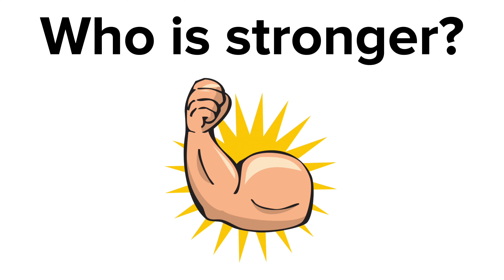Mommy Long Legs VS Kissy Missy | Poppy Playtime Animation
Huggy Wuggy VS Bunzo Bunny!

Poppy Playtime characters: Mommy Long Legs, Huggy Wuggy, Kissy Missy, Poppy Doll, Bunzo Bunny, Daddy Long Legs, PJ Pug A Pillar, Huggy Buddies, the Prototype, experiment 1006, Candy Cat, Boogie Bot, CatBee, Shredder, Bron, Baby Long Legs, The Player and more...

All videos on my channel were made by me (Popix Animation) in programs: CapCut, VN and Adobe Premiere Pro. It takes me 4 hours to make one video.